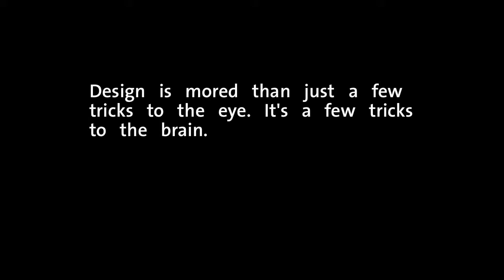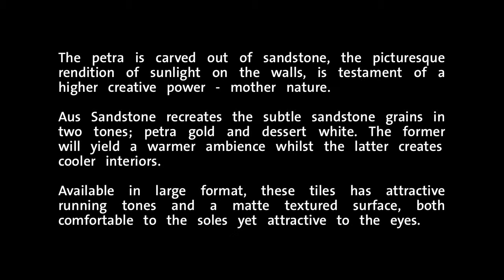White Horse Ceramic - Innovation - Aus Sandstone Series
Aus Sandstone Series:
"Design is more than just a few tricks to the eye. It's a few tricks to the brain." ( Neville Brody)
The petra is carved out of sandstone, the picturesque rendition of sunlight on the walls, is testament of a higher creative power -- mother nature.
Aus Sandstone recreates the subtle sandstone grains in two tones; Petra Gold and Dessert White. The former will yield a warmer ambience whilst the latter creates cooler interiors.
Available in large format, these tiles has attractive running tones and a matte textured surface, both comfortable to the soles yet attractive to the eyes.